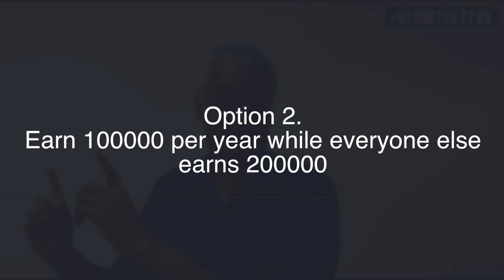താങ്കൾക്ക് എത്ര റിട്ടേൺ കിട്ടിയാൽ സന്തുഷ്ടനാക്കും ? | Poll result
Nikhil Gopalakrishnan, qualified with an MBA in Finance and Marketing, and having gathered a decade of experience with Thomson Reuters, Nikhil is at present the driving force behind the stock brokerage firm, Pentad Securities that has its corporate office in Mumbai.
Pentad Securities also has a registered office in Kochi and has its presence in the whole of Kerala and Mumbai.